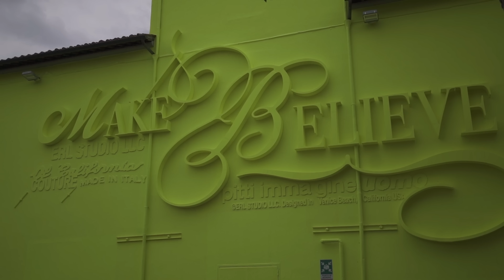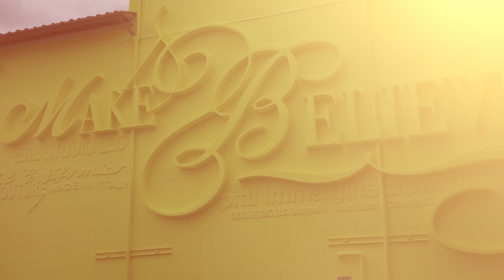The people of Pitti Uomo 104 - Classic menswear in 2023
Video edit by @VBirchwood
Camera assistance by Karolin Fischer & Patrick Gorges